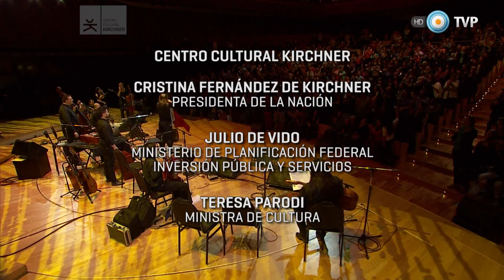Chango Spasiuk - Cierre - CCK - 10-10-15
Compartimos el gran concierto de chamamé que brindó el Chango Spasiuk, junto a artistas invitados, en una colmada "Ballena Azul" del hermoso Centro Cultural Kirchner. El recital se efectuó en el marco del MICA (Mercado de Industrias Culturales Argentinas), un proyecto dirigido a productores, gestores y empresarios culturales, con el objetivo de mejorar la producción, visibilidad y comercialización de las industrias culturales en todos sus sectores: diseño, audiovisual, videojuegos, artes escénicas, editorial y música.